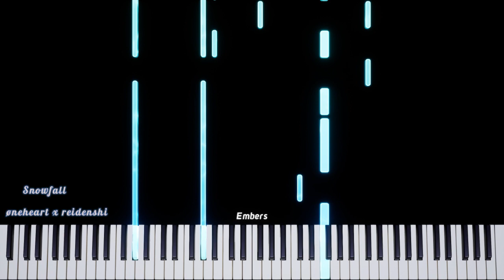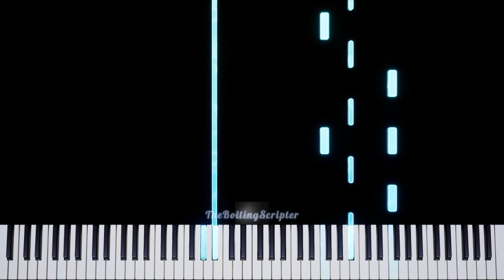Snowfall - øneheart x reidenshi || Piano Tutorial